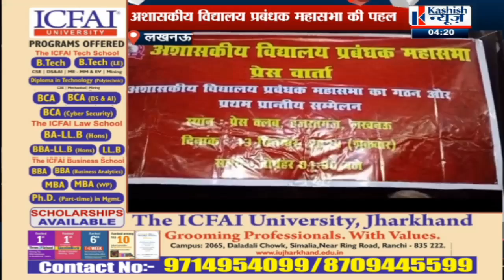Lucknow में अशासकीय विद्यालयों के प्रबंधकों की होगी बैठक,निजी विद्यालयों की समस्या पर होगी चर्चा